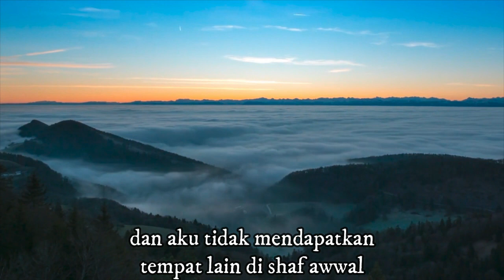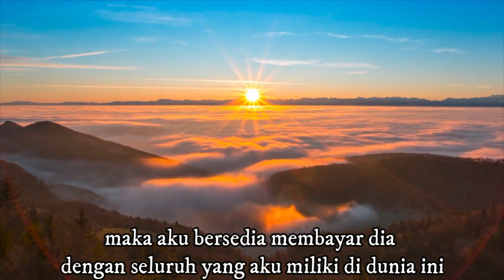SELAMAT DARI NERAKA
Kutipan Ceramah Ust. Khalid Basalamah